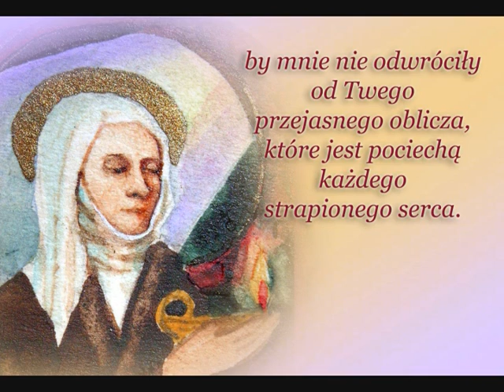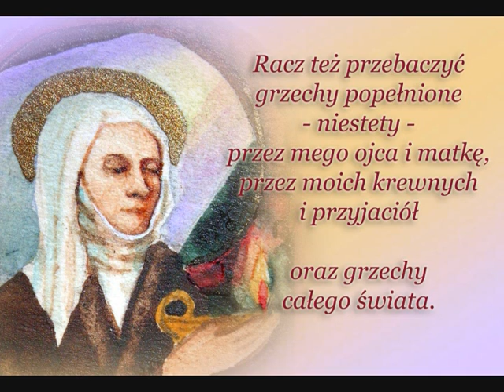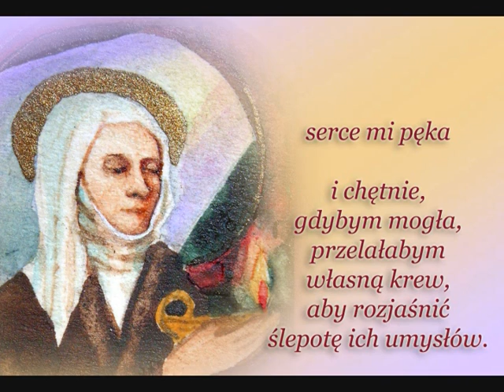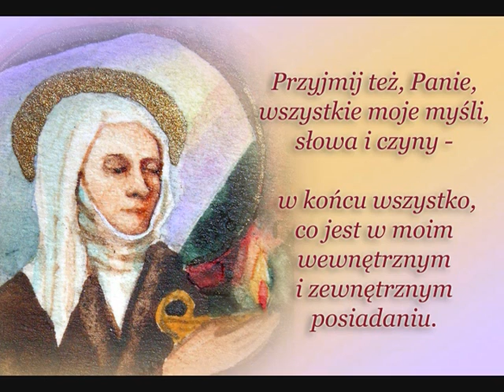Modlitwa sw Anieli Merici